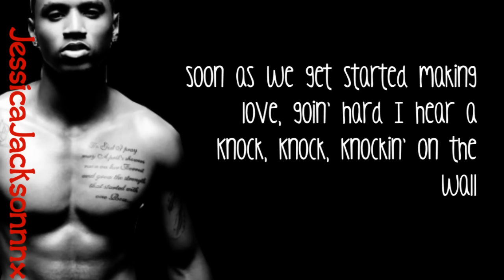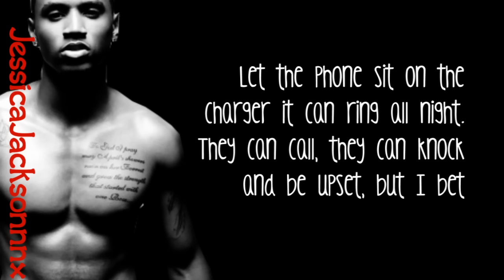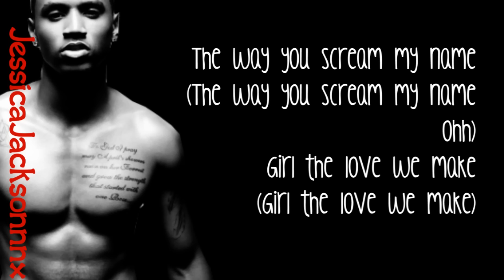Trey Songz-Neighbors Know My Name Lyrics